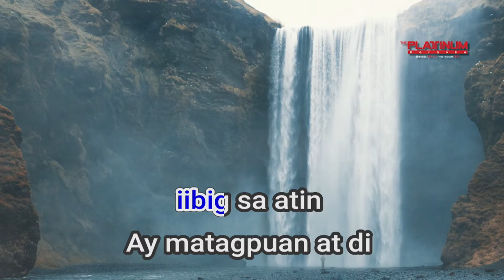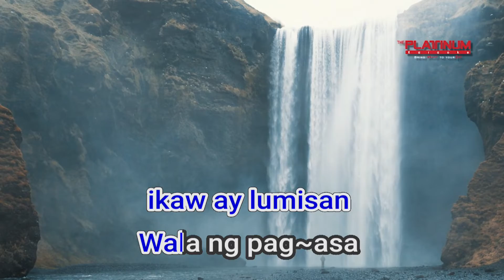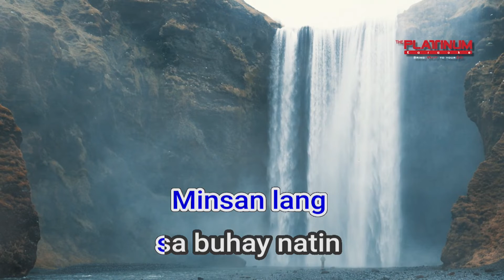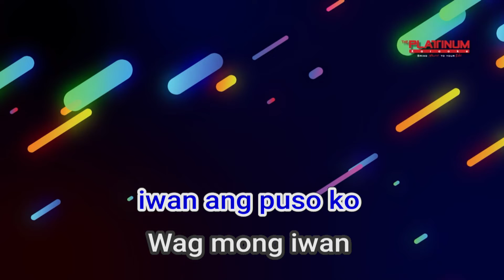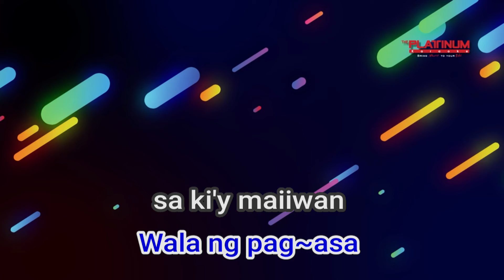11725 Huwag Mong Iwan Ang Puso Aiza Seguerra